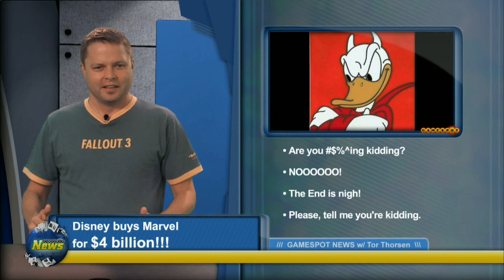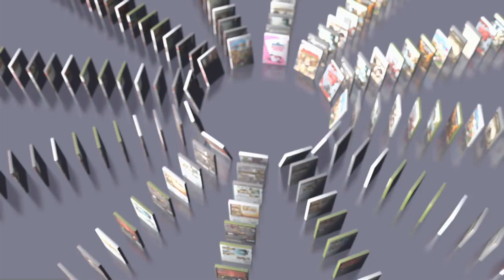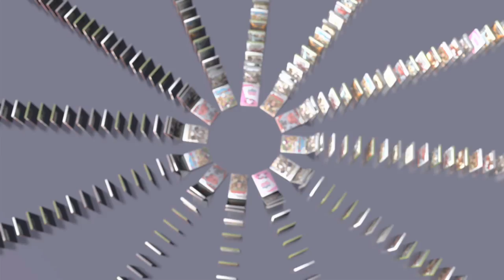Today On the Spot 9/1/09 by GameSpot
This week we look at Kingdom Hearts 356/2 Days, Red Faction: Guerrilla for the PC, and what's coming out on the Wii.